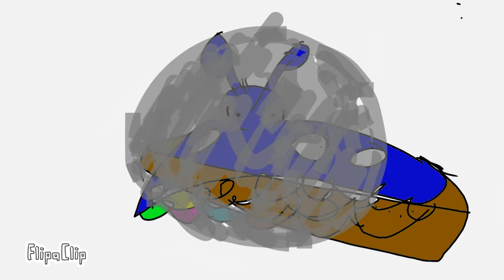Finding MArlin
After Marlin escapes the metal hospital, he goes on a rampage.

DISNEY SHORT.